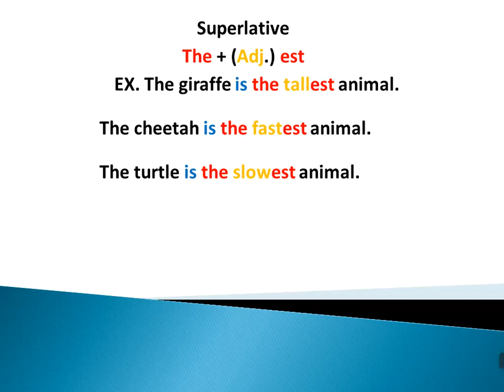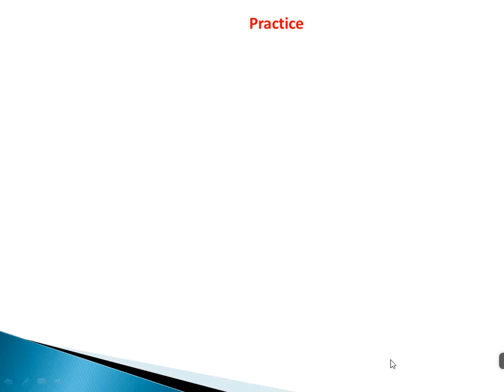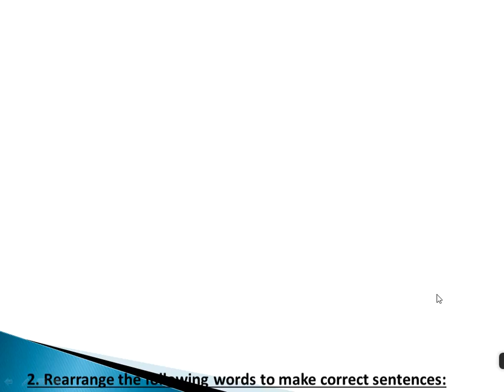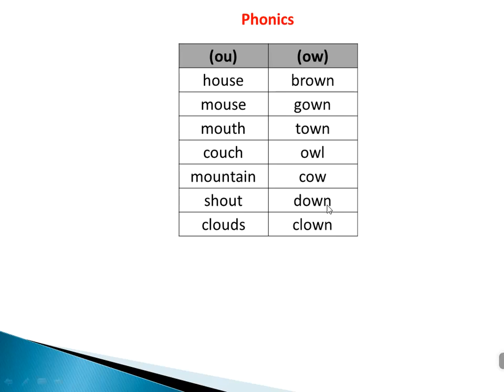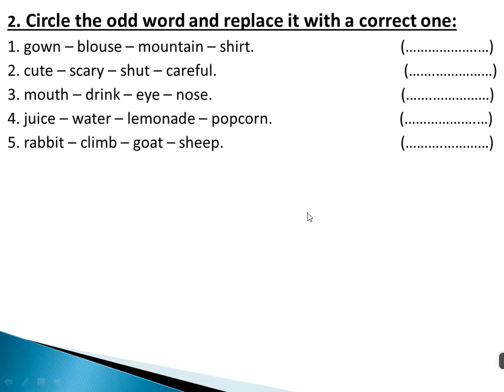G5.U8 L3 .4